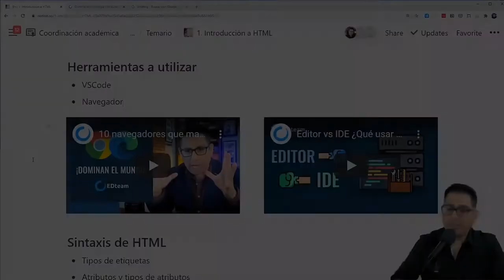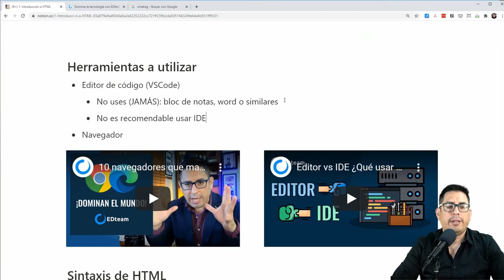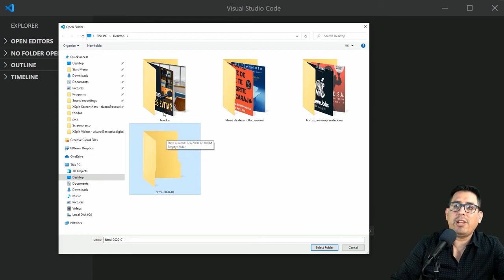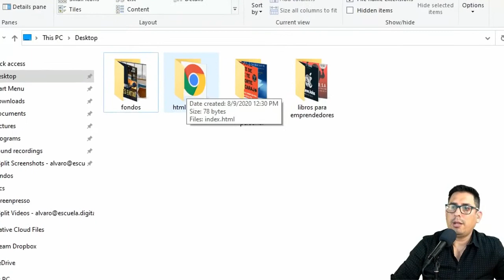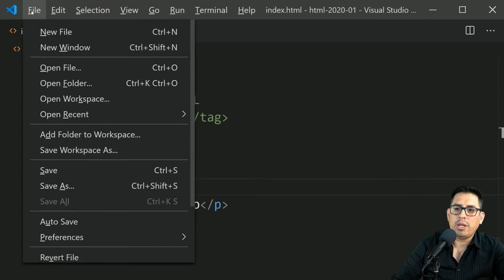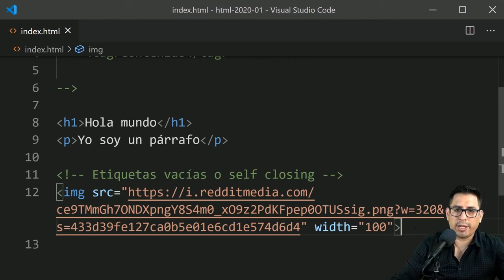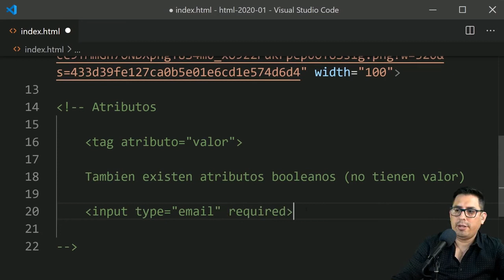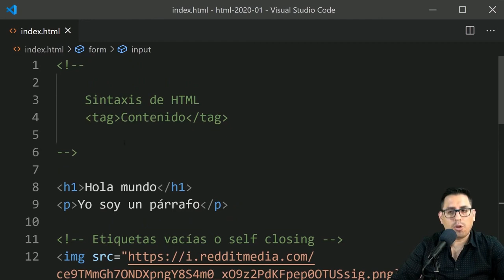¿Cómo empezar con HTML en 2020